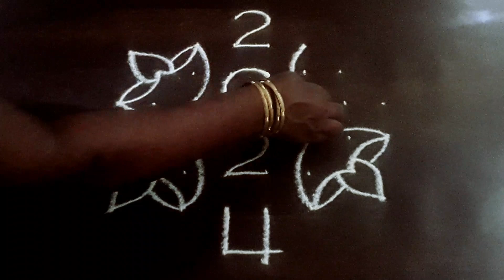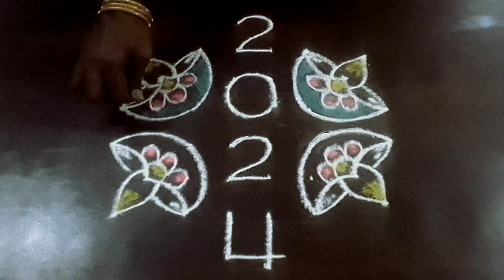⭐new year 2024 rangoli new year kolam🌼 margazhi kolam ⭐புத்தாண்டு கோலம் new year rangoli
Dhanurmasam muggulu
Pongal kolams
Padi kolam
Pulli kolangal
Melikala muggulu
Geethala muggulu
Diwali rangoli
Vinayaka chavithi muggulu
Krishnashtami muggulu
Sivarathri Muggulu
Dussehra Muggulu
Ugadi muggulu
Karthika masam Muggulu
Ratham Muggulu
Friday Kolam
Daily Rangoli
Beginners Rangoli